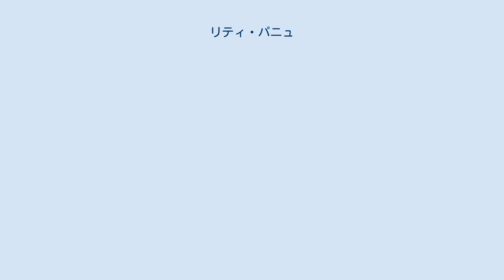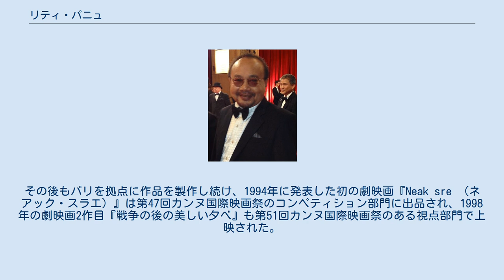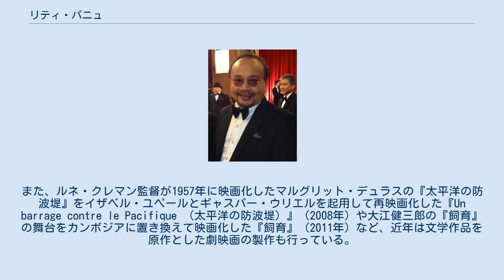リティ・パニュ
リティ・パニュ（Rithy Panh、クメール語：ប៉ាន់ រិទ្ធី、1964年4月18日 - ）は、カンボジアの映画監督。
ドキュメンタリー映画を中心に製作している。
 なお氏名表記について本項目をはじめ、日本語表記として「リティ・パニュ」が使用されてきたが、原語発音との違いを本人が嫌ったため、2014年冬の来日以来、作品表記や公式の行事等では、原語に近い「リティ・パン」が使われることも多い。
 1964年4月18日、カンボジアの首都プノンペンで生まれる。
父親は教師。
1975年からカンボジアを支配し始めたポル・ポト率いるクメール・ルージュが行った大粛清によって両親や親族を亡くすが、自身は1979年にタイへの避難に成功し、しばらくは難民キャンプでの生活を送る。
その後、フランスに移住し、専門学校で大工仕事を学ぶが、映画製作に興味を持つようになり、パリの高等映画学院に入学する。
 その後、ドキュメンタリー映画の監督として活動を始めたパニュは、1989年に第1作『サイト2：国境周辺にて』を発表。
翌1990年には11年ぶりにカンボジアに帰国した。
その後もパリを拠点に作品を製作し続け、1994年に発表した初の劇映画『Neak sre （ネアック・スラエ）』は第47回カンヌ国際映画祭のコンペティション部門に出品され、1998年の劇映画2作目『戦争の後の美しい夕べ』も第51回カンヌ国際映画祭のある視点部門で上映された。
 2003年、トゥール・スレン刑務所 （通称S21）の元看守と囚人を描いたドキュメンタリー『S21 クメール・ルージュの虐殺者たち』を発表。
ヨーロッパ映画賞ドキュメンタリー賞など多数の賞を受賞した。
その後も『アンコールの人々』（2004年）、『紙は余燼を包めない』（2007年）などのドキュメンタリー映画を多数発表。
また、ルネ・クレマン監督が1957年に映画化したマルグリット・デュラスの『太平洋の防波堤』をイザベル・ユペールとギャスパー・ウリエルを起用して再映画化した『Un barrage contre le Pacifique （太平洋の防波堤）』（2008年）や大江健三郎の『飼育』の舞台をカンボジアに置き換えて映画化した『飼育』（2011年）など、近年は文学作品を原作とした劇映画の製作も行っている。
 2013年、パニュ自身の記憶でもあるクメール・ルージュが行った虐殺を土人形を使って描いた『消えた画 クメール・ルージュの真実』を発表。
第66回カンヌ国際映画祭のある視点部門に出品され、同部門のグランプリを受賞した。
また、第86回アカデミー賞では外国語映画賞にノミネートされた。
 邦訳書